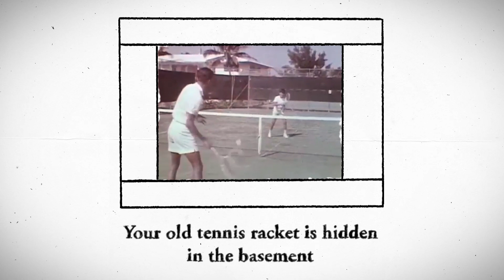Golden Goose | Stories of Sneakers, Episode 4: Starter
We create sneakers that already have a life even before you own them. Lives full of experiences that define who we are, and what we represent. Fourth episode, the essential Slide: "Too many useless words. We'll erase them all like the wind wipes out the cloud, and it's blue sky"